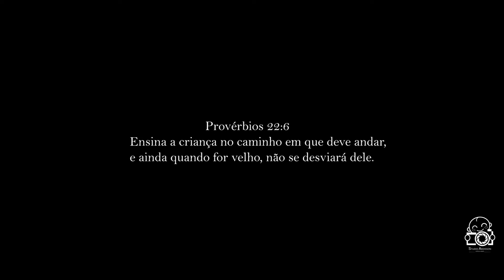Minha chegada: Dylan do Nascimento Sapucaia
Muitas lagrimas e muita emoção na chegada do: Dylan do Nascimento Sapucaia.

Da uma olhadinha neste momento tão lindo e unico na vida deste casal.

Nossos parabéns para a Mamãe: Thaís e para o Papai: Carlos

Parto realizado pelo médico obstetra: Dr. Marcos Antônio de Farias Lira Junior & Dra. Maria Rita Fernandes Curty no Hospital e Maternidade São Cristóvão em São Paulo.

Parto cesarea